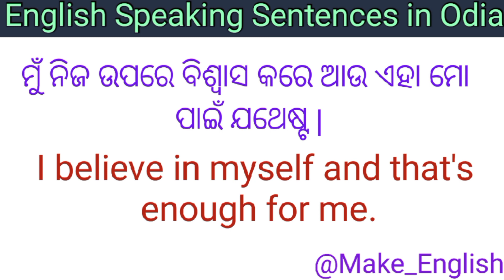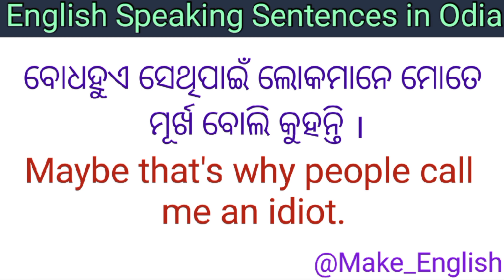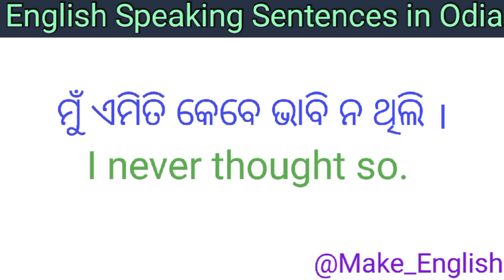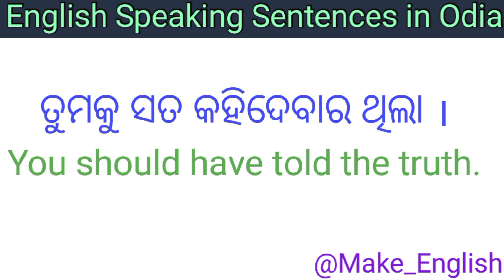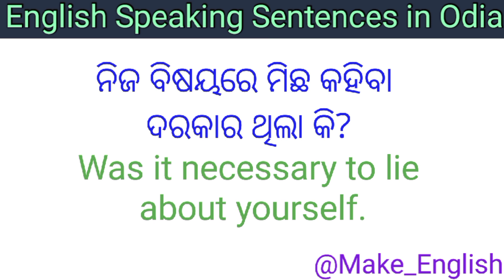Interesting English Speaking Sentences In Odia/ ଓଡ଼ିଆ English Conversation/Spoken English In Odia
So in this video we will discuss interesting odia english conversation with odia meaning / Translation odia to english.

1. Spoken English in Odia
2.Learn spoken English through odia
3.best spoken English class in odia
4.Odia to English translation
5.English to Odia Translation
6.Spoken English channel Odia
7.Odia spoken English channel
8.learning spoken English in odia
9.spoken English odia
10.spoken English odia episode
11.daily use sentence in odia
12.Best learning spoken English in Odia
13. English speaking Oriya translation
14.daily use Short sentences
15.odia to English translation
16.English to odia translation
17.translation in Odia
18. learning English speaking
19. translation odia to English
20. easy English Odia speaking
21.best spoken English in Odia
22. Odia to English translation easy tricks
23. Odia to English spoken English trick
24. spoken English Odia video
25. spoken English translation Odia medium
26. spoken English the dreamy parents
27. spoken English Odia
28. English speaking Odia
29. English speaking words Odia
30. English speaking practice Odisha
31. spoken English in one day
32. English grammar in Odia
33. English Odia word book
34. English Odia meaning
35. English Odia Shiksha
36. Odia English sikhya
37. Odia English spelling
38. Odia English dictionary
39. English to Odia spoken English easy
40. Make English